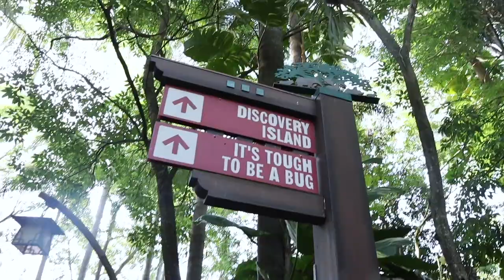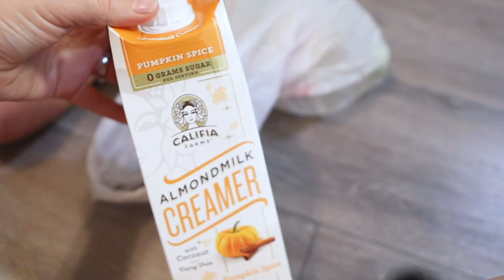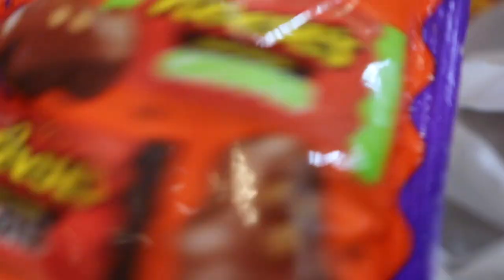What Would You Do With One Hour & No Lines at Animal Kingdom?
Peter was down for the count today with a migraine. Thankfully a day of rest really helped and we were able to venture to Animal Kingdom tonight. With only an hour left of park time (and little to no wait times) we take on Na'vi River Journey and Kilimanjaro Safaris. After a sweet treat and trip to Target we head back to the Brookhart Project headquarters for pizza!